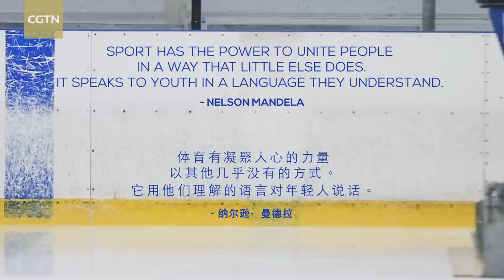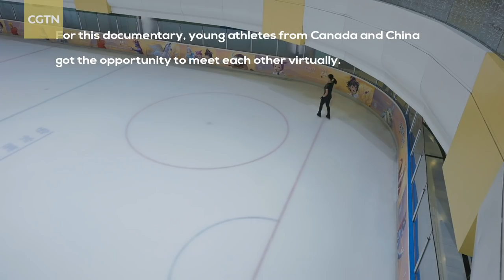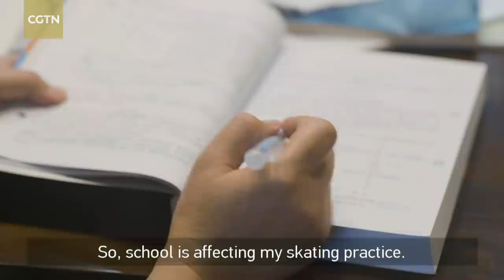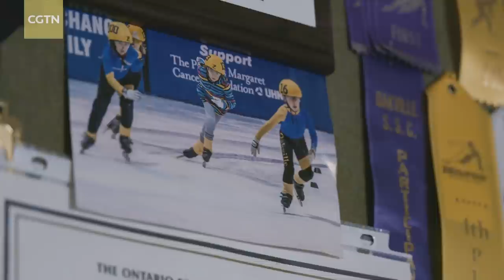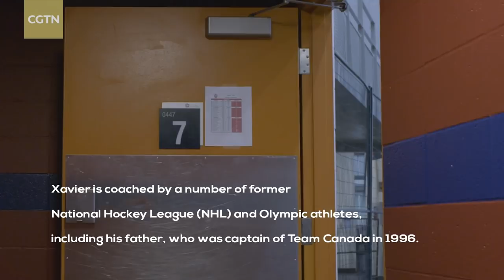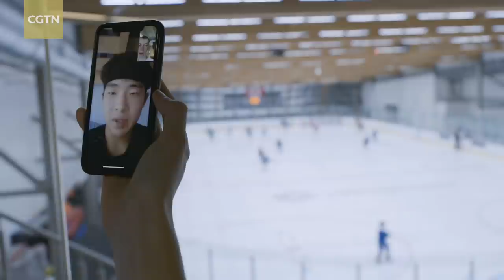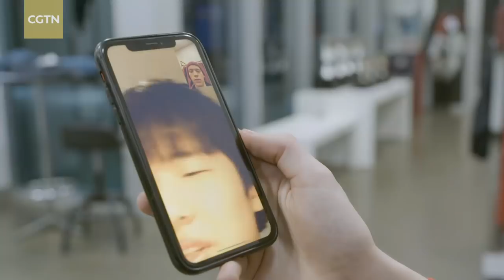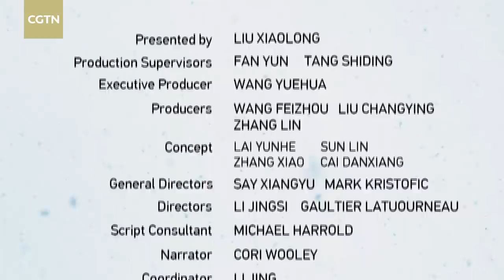CGTN's Winter Olympics-themed Documentary 'One Dream'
The CGTN-produced documentary "One Dream" has been broadcast in China, Canada and Europe to celebrate the Winter Olympics.

"OneDream," a 60-minute feature accompanied by a series of short videos, follows six aspiring young athletes – figure skaters, hockey players and speed skaters – from China and Canada as they learn about each other's culture and lifestyle and discover they are united by the shared goal of one day competing together on the global stage.